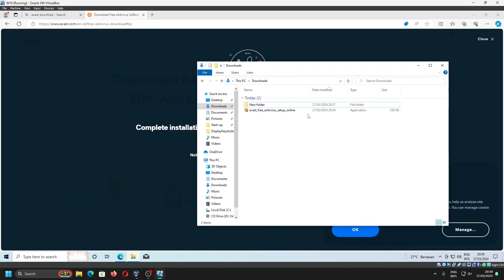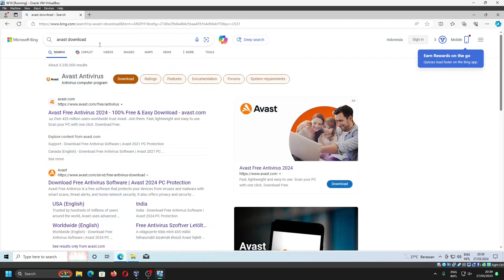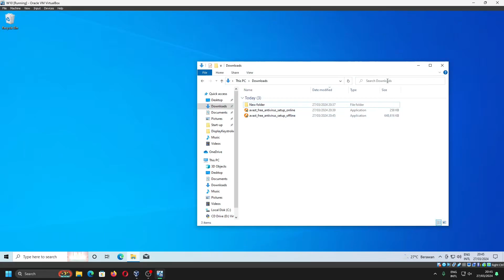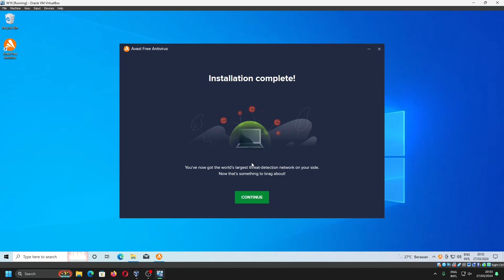Tutorial Antivirus Avast Cara Download dan Install Antivirus Avast 2024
Tutorial komputer kali ini mengenai cara download dan install antivirus Avast versi 2024.